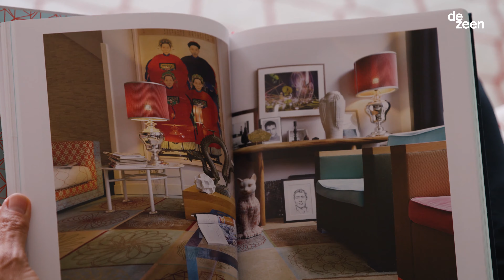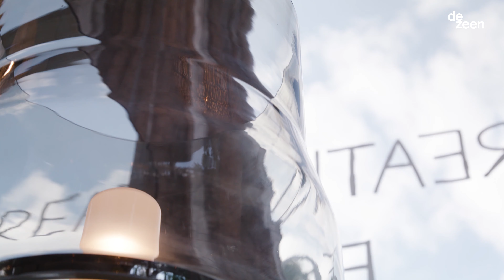Kaipo Too table lamp by Edward Van Vliet for Moooi | Design | Dezeen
Dutch designer Edward Van Vliet explains the engineering challenges he faced when designing the all-glass Kaipo Too table lamp for Moooi in this video produced by Dezeen for the furniture brand.

Van Vliet, who runs Amsterdam-based Studio Edward Van Vliet, is the designer behind the Kaipo Too table lamp, which was launched by Moooi on 12 September 2019 in London.

Kaipo Too is a table lamp which features a base and shade made of Venetian mouth-blown glass, and comes in smokey grey and sepia-tinted versions.

Van Vliet is a contemporary of Moooi founder Marcel Wanders, who showed an interest in early designs for the lamp around the time of Moooi's inception.

"When Moooi was established, Marcel Wanders was interested in my table lamp named Kaipo," said Van Vliet. "After doing a lot of research for the right way to get it produced, we released the Kaipo Too."

Designing a table lamp with a base and shade made entirely of fragile and heavy mouth-blown glass made for a difficult and lengthy development process.